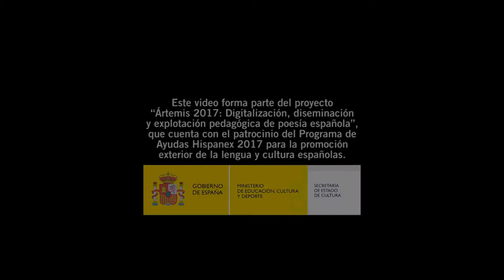Alberto Javier Fernández Salmerón: "Ya no te pido amor"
Alberto Fernández Salmerón (Almeria 1976) tiene hasta la fecha dos obras inéditas que serán publicadas en breve. Pertenece al Grupo Cultural Di-Versos, con el que colabora de manera activa en diferentes actos culturales. Ha realizado algunos recitales de poesía y ha participado en diversos encuentros poéticos de ámbito nacional e internacional. Algunos de sus textos han sido incluidos en revistas literarias y antologías.